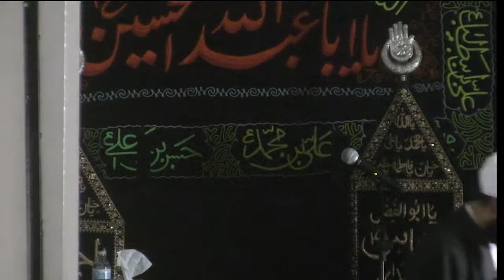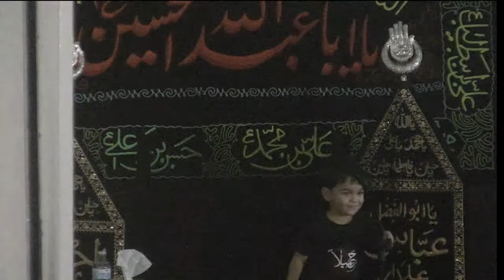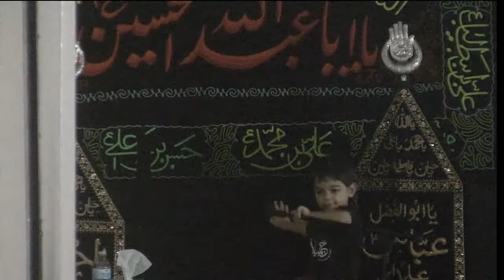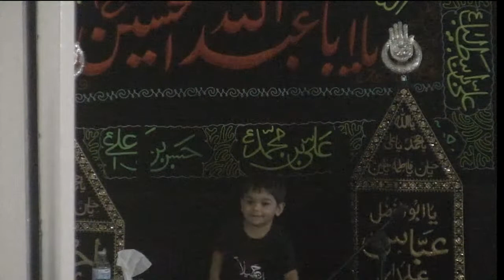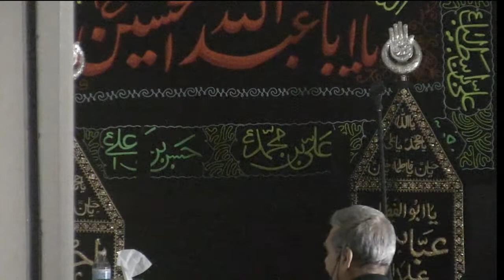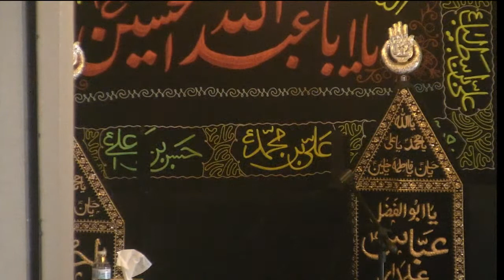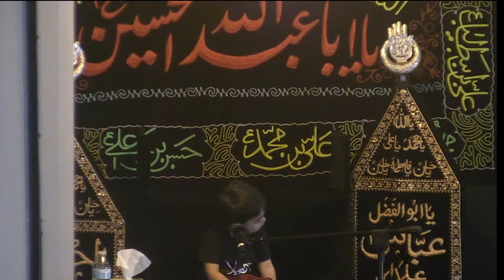IABA Live Program for 21st Safar 2022 Sheikh Reza Hemyari